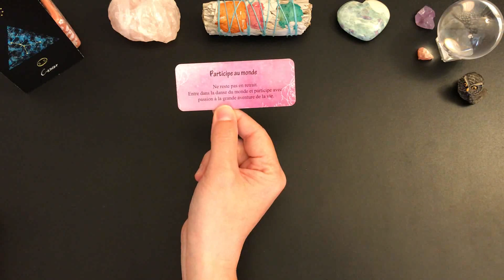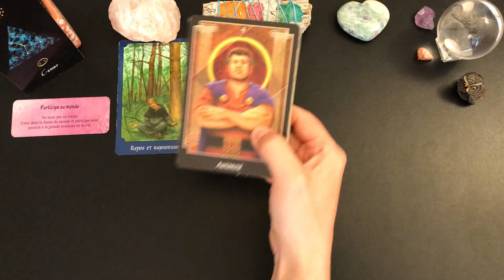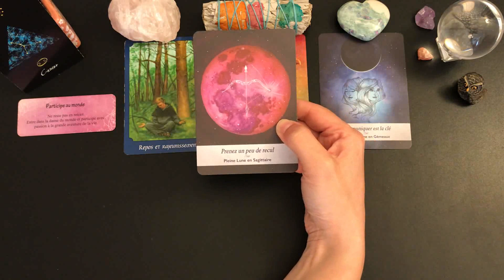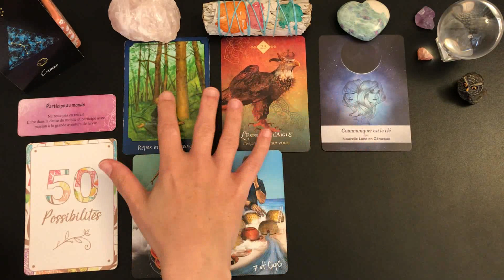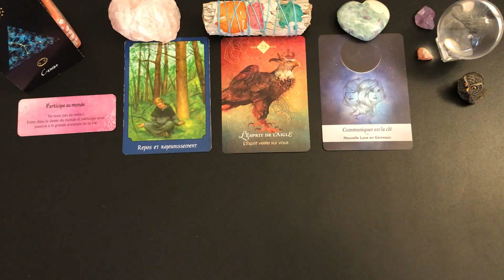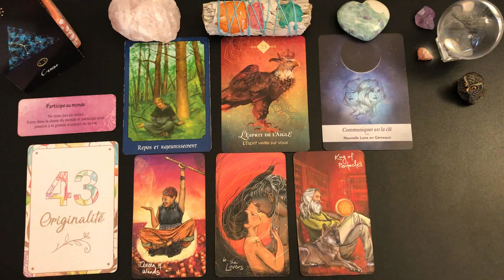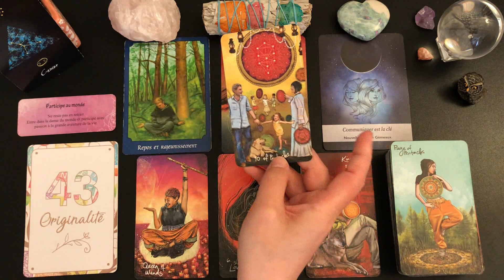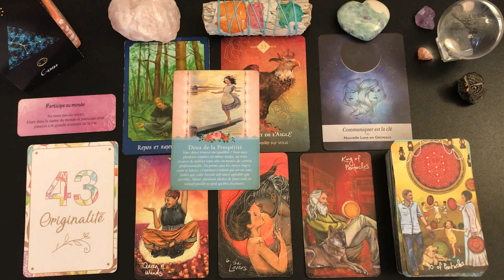♋️CANCER💎✨DU 1ER AU 15 FÉVRIER 2022